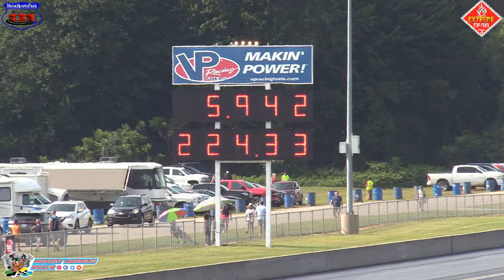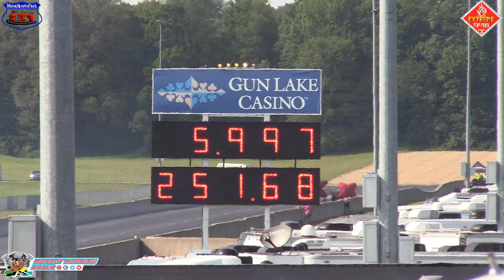Extreme Top Fuel Championship Drag Race | Northern Nationals 2024 | US 131 Motorsports Park | PDRA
The Northern Nationals at US 131 Motorsports Park in Martin, Michigan, was an event with great action representing many areas of drag racing. One group, Extreme Top Fuel, came in with a championship to be decided in its three race series. There was an opportunity for three competitiors to win it at Michigan's fastest track. See the action of these front engine dragsters wow the Martin and PDRA drag racing crowd at the 2024 Northern Nationals.